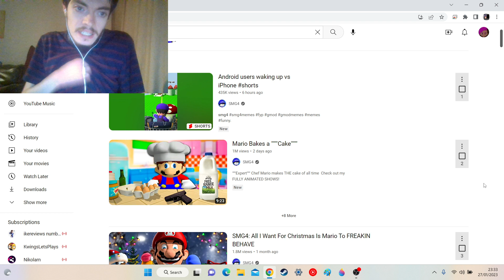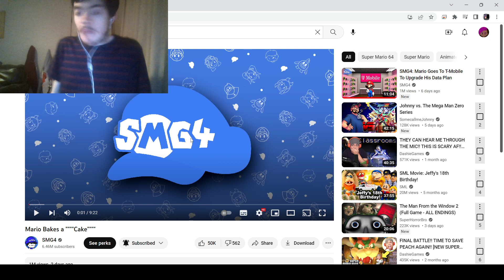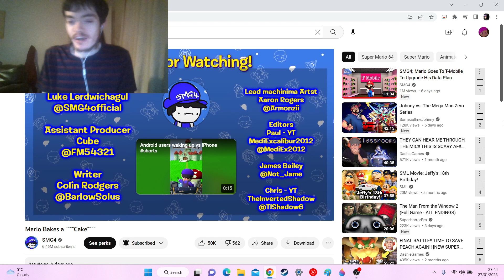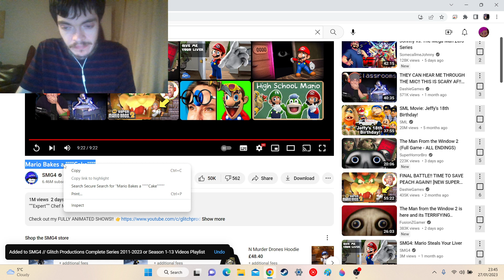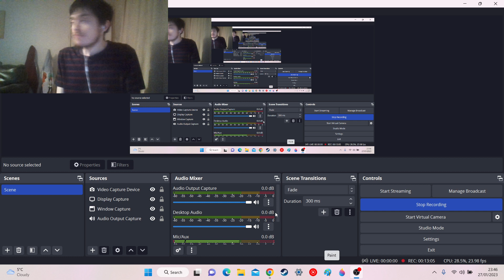OctolingNinjala2017 Reacts To Mario Bakes a """"Cake""""